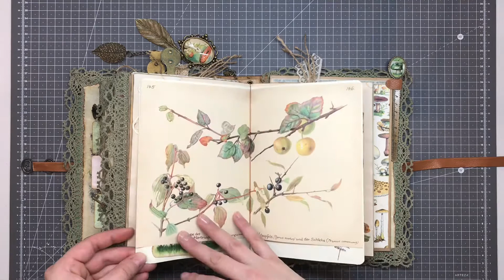Craftupdate Wald - Journal Flip Through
Heute nehme ich euch mit zu einem Flip Through durch mein Wald - Journal.
In der Bastelhütte habe ich an diesem herbstlichen Junkjournal gearbeitet, das ich heute zeigen möchte.
Hierbei hat mich die Natur mit ihren unterschiedlichen Gewächsen, Pilzen und Bewohnern, sowie die Stille des Waldes sehr inspiriert.
Gearbeitet habe ich mit alten Buchseiten, digitalen Ausdrucken, kaffeegefärbtem Papier und noch vielem mehr...

Ich wünsche euch viel Spaß beim Schauen des Videos!

Eigenwerbung für und Werbung wegen Produkt-, Shop- und Markennennungen sowie Kanalerwähnungen. Alle gezeigten und erwähnten Produkte wurden von mir selbst erworben.